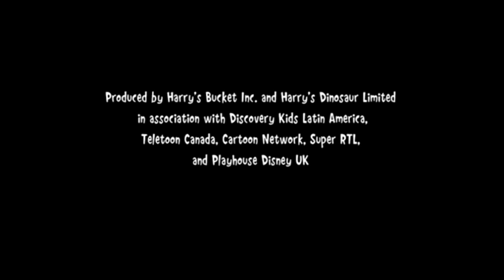Collingwood O'Hare/Silver Fox/Teletoon/CCI (2005)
This is our Secondary Channel, LogicStock:
From "Harry and His Bucket Full of Dinosaurs"